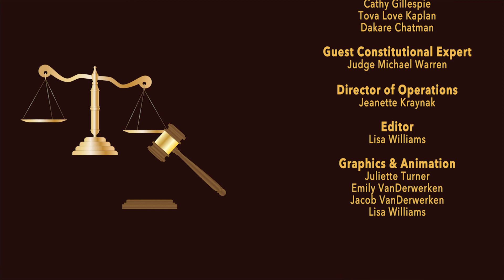Ep. 30 - Integrity of the Rule of Law: Federalist 81 w/ Judge Michael Warren | Constitutional Chats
How Federalist 81 explains the Constitution separating state court systems from the federal court system, and the powers and limitations of each! Actress Janine Turner, Cathy Gillespie, and Constituting America Student Ambassadors Tova Love Kaplan and Dakare Chatman interview Michigan Circuit Court Judge Michael Warren, on Alexander Hamilton’s message in Federalist Paper #81 and its continued explanation of the federal and state judiciary systems, including the Supreme Court.

Livestreamed on 07/28/2020. Sign up for our next Constitutional Chat via Zoom